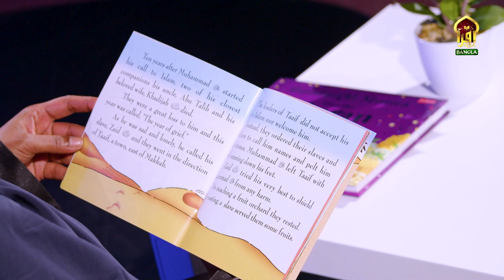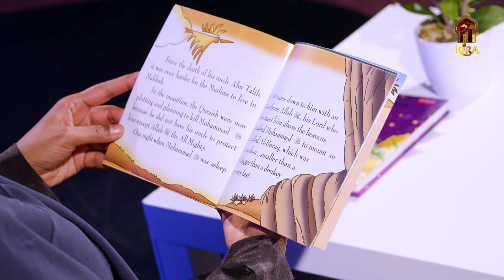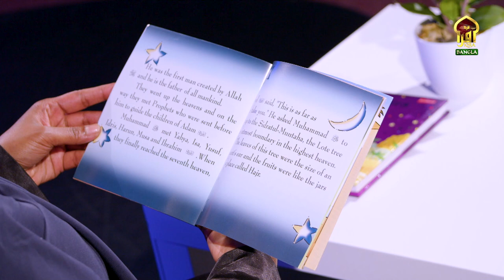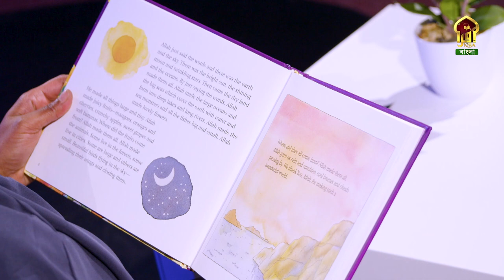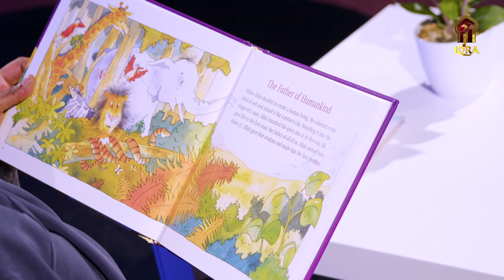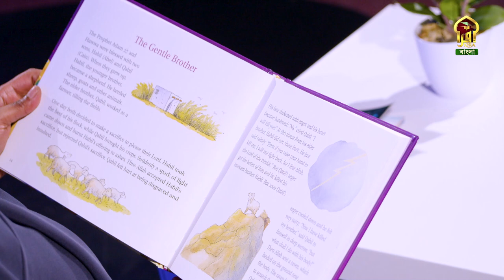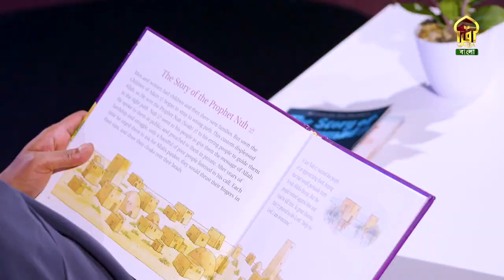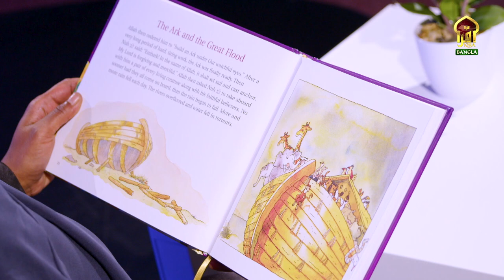KIDS SHOW II BED TIME STORY II EP 15 II Jamilah Ghafur